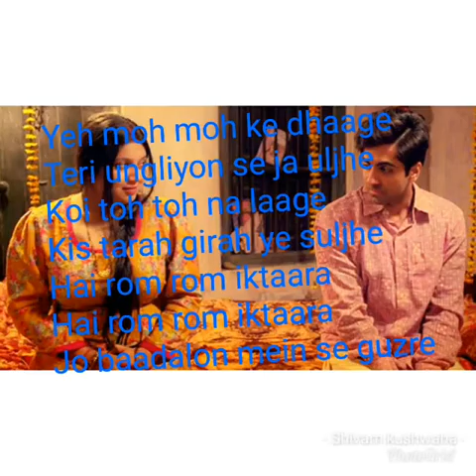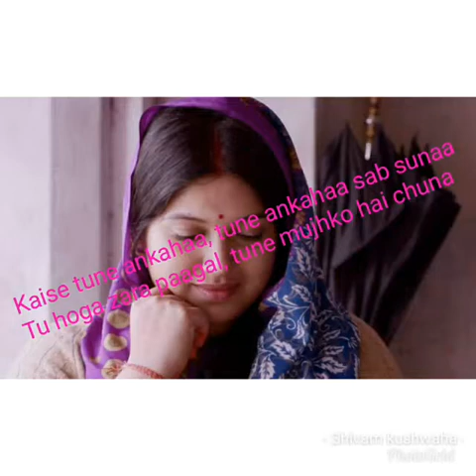Moh Moh Ke Dhaage (Male) Lyrics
Moh Moh Ke Dhaage Lyrics from Dum Laga Ke Haisha: A beautiful melodious song composed by Anu Malik, has two versions, male version is sung by Papon and Female version is sung by Monali Thakur and features Ayushmann Khurrana and Bhumi Pednekar.

Singer: Papon | Monali Thakur
Lyrics: Varun Grover
Music Label: YRF Music